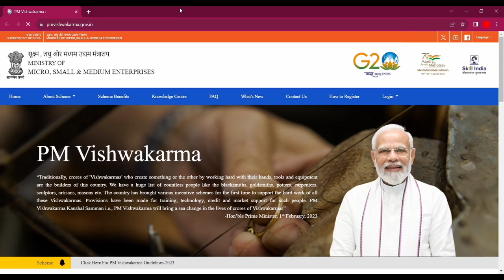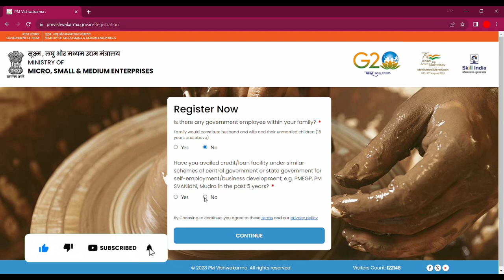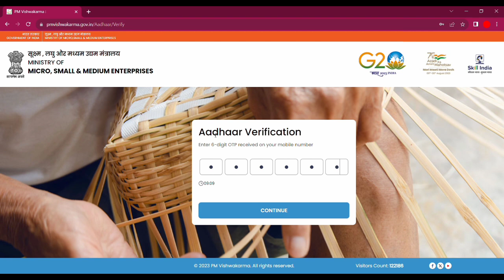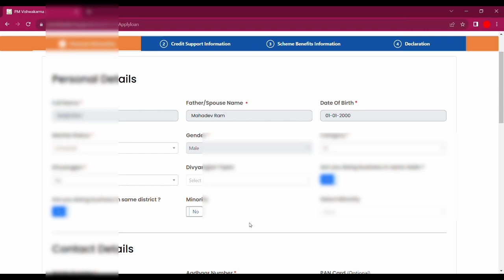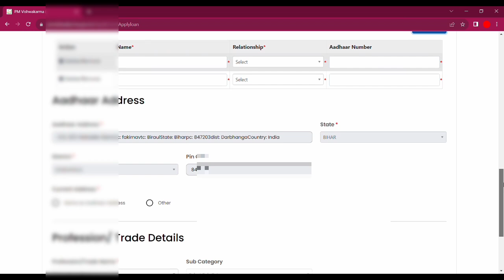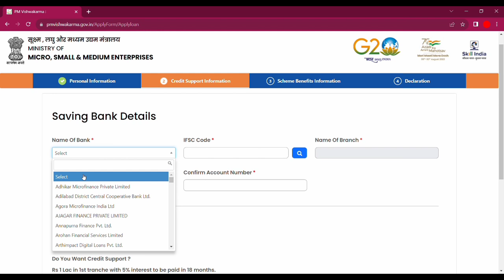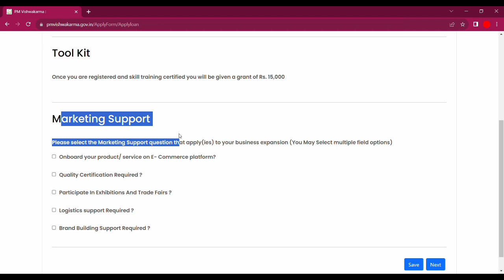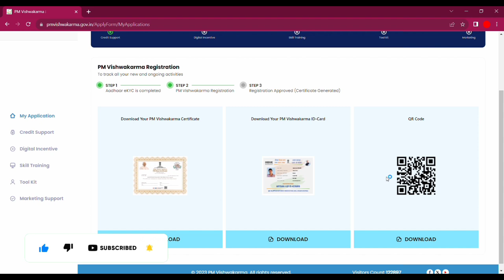PM Vishwakarma Yojana Online Apply | मिलेगा 15 हजार और सर्टिफिकेट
Link-

TOPIC :-
pm vishwakarma yojana apply kaise kare
pm vishwakarma yojana avedan kaise kare
pm vishwakarma yojana online registration 2023
vishwakarma yojana
pm vishwakarma yojana how to apply
pm Vishwakarma Yogna Benefits
pm Vishwakarma yogna Certificate kaise milega
pm Vishwakarma yogna ka full deatels
pm Vishwakarma yogna ka form kaise bhare
vishwakarma yojana registration